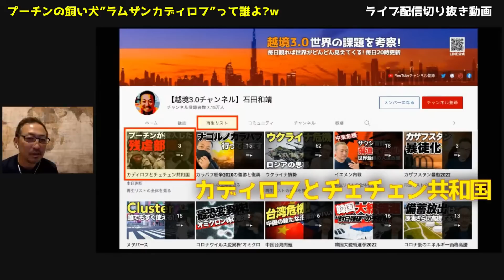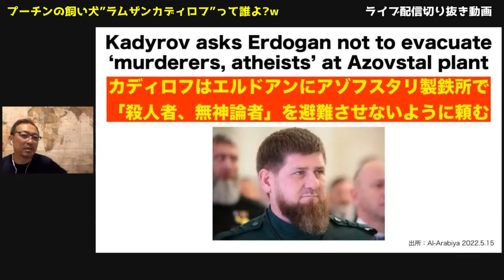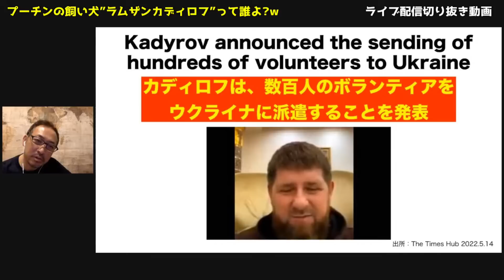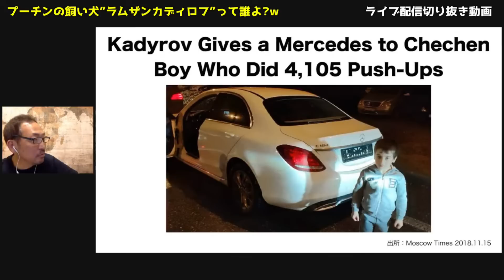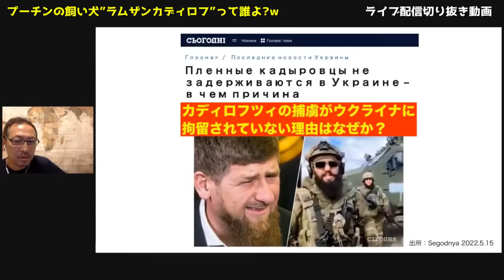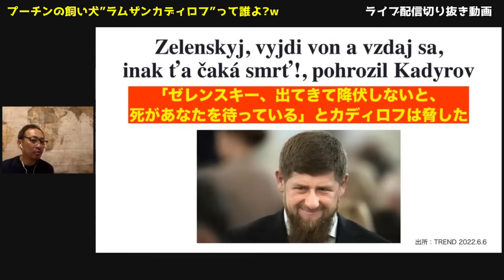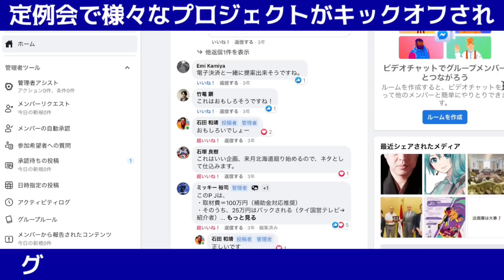【ウクライナ侵攻】プーチンの飼い犬”ラムザンカディロフ”って誰? 残虐部隊”カディロフツィ”って何?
ロシア、チェチェン共和国のプーチンの飼い犬”ラムザンカディロフ”って誰? 残虐部隊”カディロフツィ”って何?

8月27日、仙台行きます!
【セミナー&珈琲座談会】世界は激変した! 目の前に迫る食糧危機とエネルギー危機

★【ウクライナ侵攻】カディロフがゼレンスキー大統領を脅迫! 何やら怪しい”新たな軍事作戦”を近日中に実行する

★【ウクライナ侵攻】ほとんど殺害されてしまったカディロフツィ! カディロフ率いる残虐軍隊は超弱かった?!

★【ウクライナ侵攻】プーチンに見捨てられたロシア軍! カディロフツィはどれだけヤラれてどれだけ捕まったか?!

★【ウクライナ侵攻】ロシアのチェチェン残虐部隊カディロフツィ率いるカディロフ氏がトルコ大統領と直接交渉

★【ウクライナ侵攻】チェチェン共和国のカディロフ率いる恐怖の残虐部隊”カディロフツィ”は今どこにいるのか